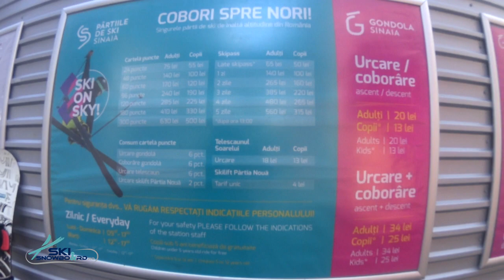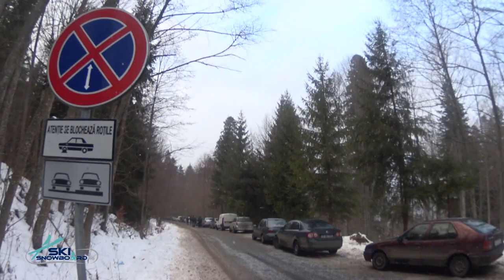SINAIA Partia Noua Telegondola - ski-si-snowboard.ro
Echipa SSS (ski-si-snowboard.ro) a vizitat Statiunea Sinaia in 2015.
Toate statiunile din tara, toate partiile, informatiile meteo, camere web, harta, cum ajungi, parcare, stratul de zapada si multe altele...